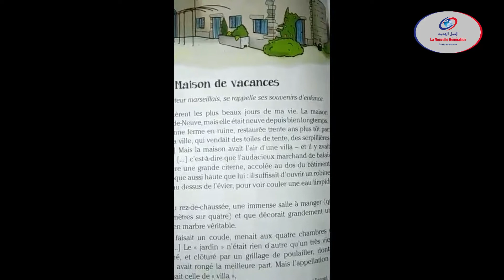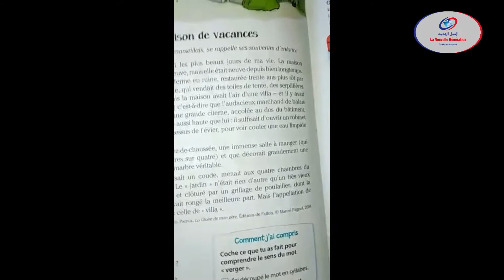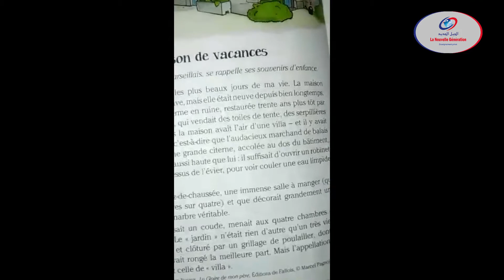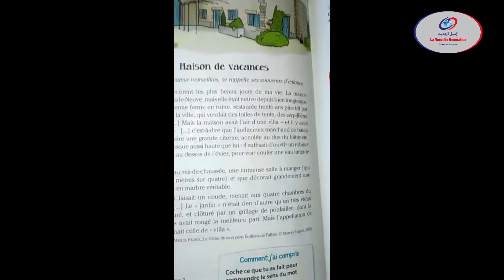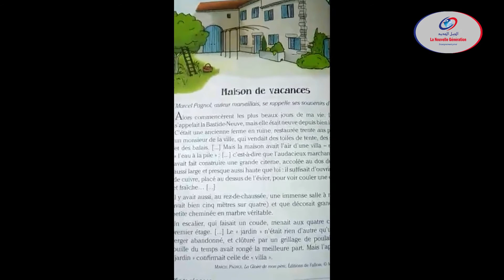Lecture Maison de vacances 1